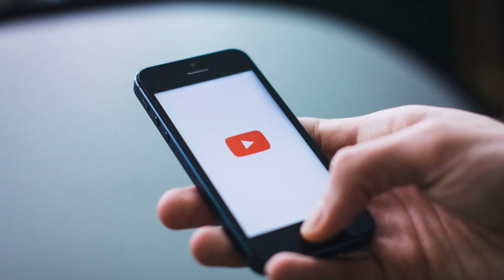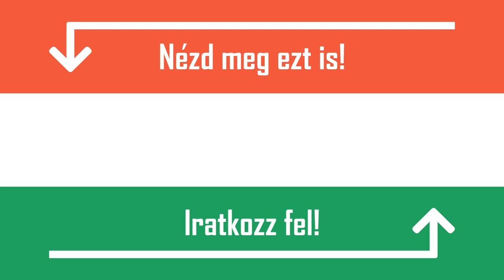MILYEN KUTYA ILLIK HOZZÁD? [EZ ALAPJÁN VÁLASSZ KUTYÁT]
1. A pásztorkutyák az ember ősi társai, akik egykor a nyájat védték a ragadozókkal szemben, emiatt érthető, hogy nagy a mozgásigényük. A pásztorkutyák erős, nagy munkabírású, roppant hűséges ebek, a család igaz barátai. Legtöbbjük egyetlen személyt fogad el gazdának, az idegenekkel szemben pedig ösztönösen gyanakvók, de megfelelő tartás mellett soha nem agresszívak. A leghíresebb pásztorkutyák egyike a német juhászkutya. A német juhászkutya munka és mozgásigénye nagy, ezért tartása komoly felelőséggel jár. Tanulékony és bármely feladatra kiképezhető. A fajta egyedei kiegyensúlyozott, jóindulatú, bátor és okos kutyák. A gazdi parancsát akár ösztöne ellenére is követi az utasításokat soha nem szegi meg. Hűséges és odaadó barátja gazdájának és annak családjának. A gyermekekkel szemben kiváltképpen kezes, az idegeneket azonban tartózkodással kezeli, emiatt házőrzőnek ideális választás.

2. A dobermann számos tulajdonságában hasonlít az előbb említett német juhászkutyára. Kiváló őrző, védő kutya, aki tűzbe megy a gazdájáért, idegenekkel szemben azonban, főleg felnőtt korában, erősen bizalmatlan.

3. A rottweiler nagy termetű, erőtől duzzadó kutya, csupa izom és elszántság. Nyomkövetőként is remekül teljesít, és keresve sem lelni nála jobb házőrzőt. Tapasztalt, következetes gazdi mellé ajánlott, hisz csak olyan gazdát fogad el, akit magánál erősebbnek lát. II De ez nem zárja ki, hogy a család többi tagjával is lojális és szeretetteljes legyen. Semmiképpen sem lakásba való kutya. II Egyes országokban a kimondottan veszélyes kutyafajták listáján előkelő helyen tanyázik.

4. A labrador és a golden retriever a legjobb családi kutyák közé tartoznak. Mindkét fajta jelleme magával ragadó, vidám és hűséges, bátor és békés, ragaszkodó és játékos. Házőrzésre alkalmatlanok, hiszen az idegenekkel szemben is roppant barátságosak. Ideális választások lehetnek gyermeket nevelő család számára.

6. Sportkutyának azt az ebet nevezzük, mely szánhúzásban versenyez, de azt a négylábút is, mely gazdáját kocogás, lovaglás során rendszeresen és nagy szeretettel elkíséri. A legtöbb kutya rendelkezik ugyan a sportoláshoz szükséges adottságokkal, de komoly eredményekre kevesen képesek és itt már bizonyos fajtákra szűkül a kör. Legjelentősebb képviselőik a szetterek és spánielek. Mivel arra lettek kitenyésztve, hogy az emberrel szorosan együttműködjenek, jól tanítható, barátságos fajták. Igénylik a mozgást, szeretnek hosszabb sétákat tenni, tárgyakat visszahozni, szabadon szaladni. Nagyon szeretik az ember társaságát és ha elegendő mozgást tudunk számukra biztosítani, egytől egyig kiváló családi kutya válhat belőlük.

7. Kedvtelésből tartott fajták, ölebek kategóriába esik az uszkár, mely alaposan megosztja a kutyabarátok táborát. Sokan tartják ellenállhatatlanul szépnek, mások túltenyésztett, agyonkozmetikázott ebként tekintenek rá. Hasonlóan közkedvelt még a mopsz és a csivava. Termetük kicsi, emiatt mozgásigényük könnyen kielégíthető akár lakásokban is. Azt azonban tudni érdemes, hogy csaholásra hajlamosak, ezért fiatalkoruktól kezdve fegyelemre kell nevelni őket. Érdekességként meglemlítenénk, hogy a YouTube koronázatlan királyának, PewDiePie-nak 2 mopsza is van. Mai kvízkérdésünk velük kapocslatos, ugyanis a nevükre lennénk kiváncsiak. Ha tudjátok, írjátok meg kommentben.